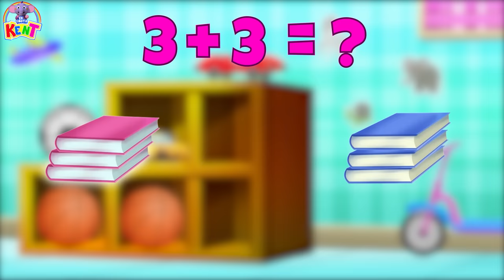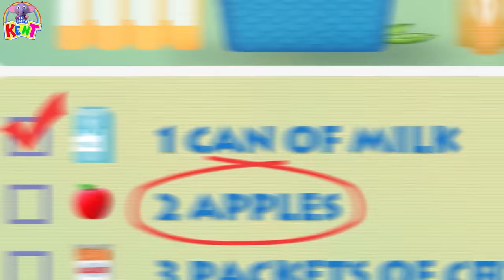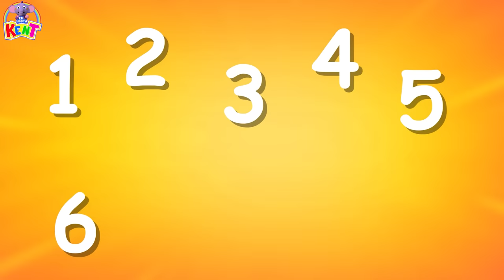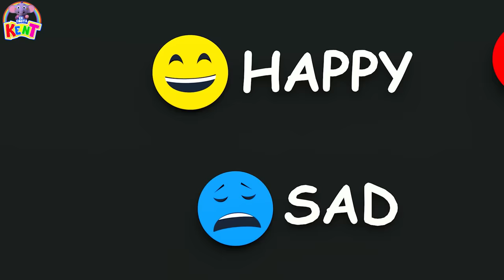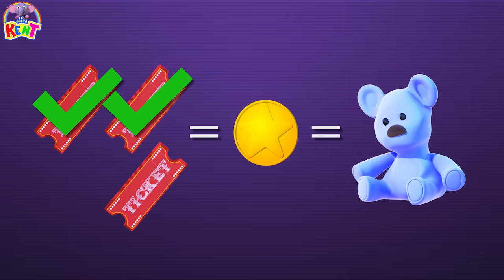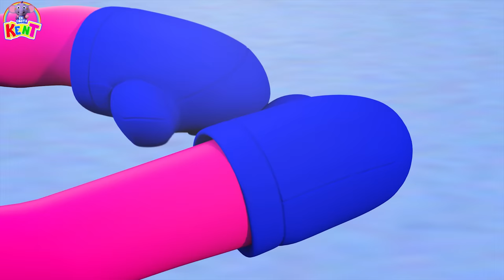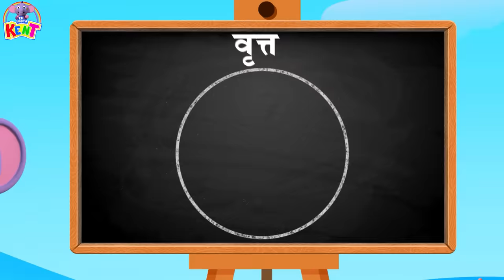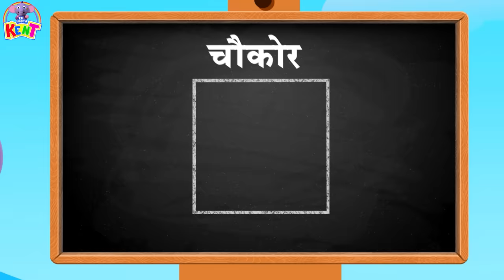Ek Chota Kent | Yeh Kaunsa Phal Hai ? Which Fruit is this ? Learning Videos for Children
केंट को फल खाना बेहेत पसंद है और आज वो खेत मैं उन्हें अपने टोकरी मैं जमा कर रहा है। चलिए हम उसके साथ जुड़ें और ज़ाने कौनसा फल कैसा दिखता है और पहचाने और उनके नाम ज़ाने।

Kent loves all kinds of fruits and he wants to collect them from the farm. But he is not able to identify which tree belongs to which fruit. Let's join him and identify fruits and their names.